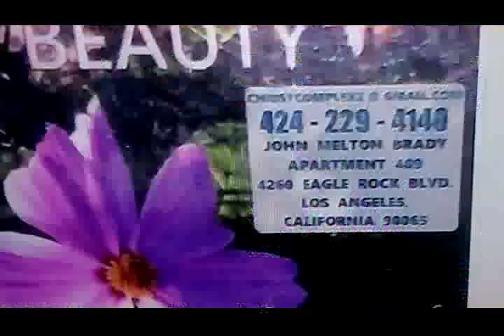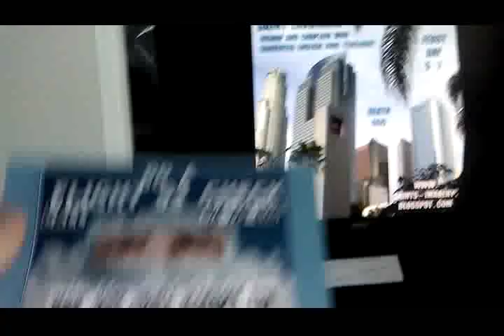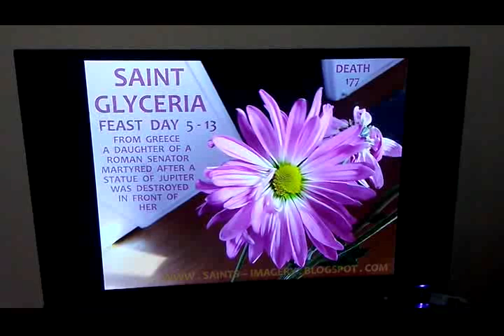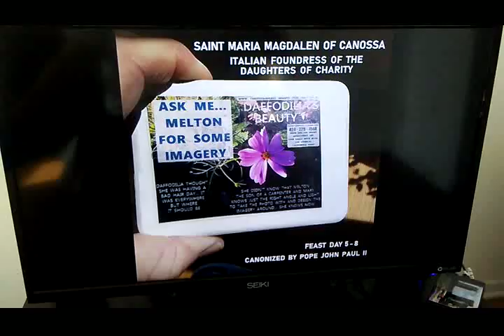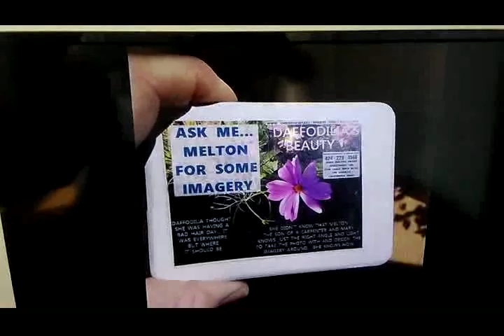LATEST ONLY SAINTS 4 2019 1024VBR 38 MB 4 53